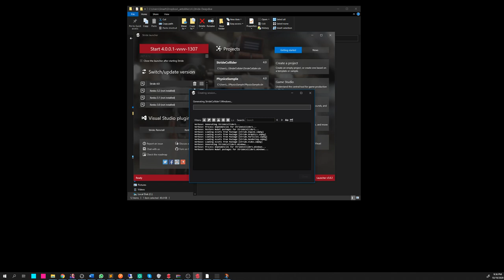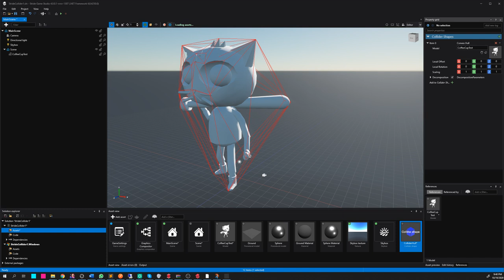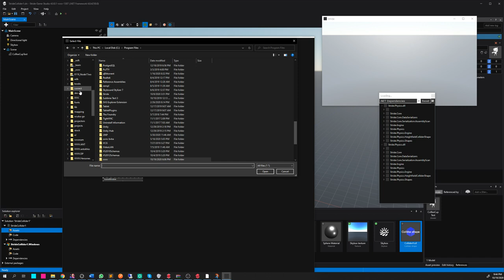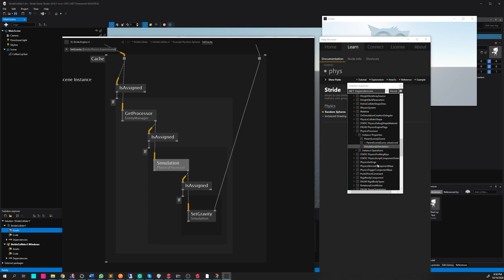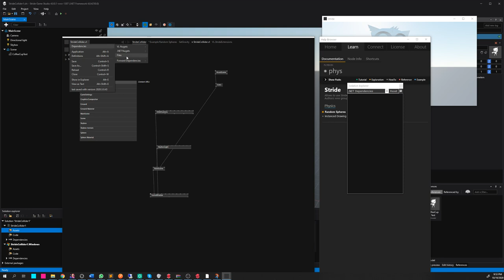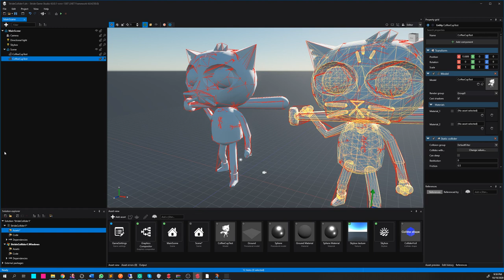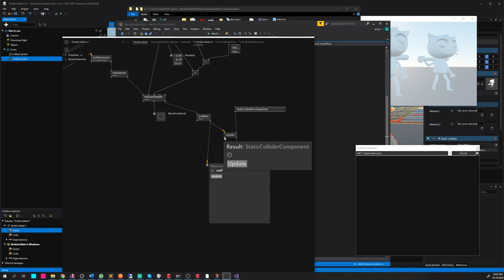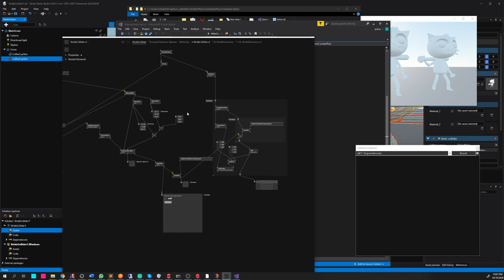vvvv gamma / stride - raycast custom geometry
question. Show how to extend current vvvv gamma stride implementation to work with not yet exposed features.